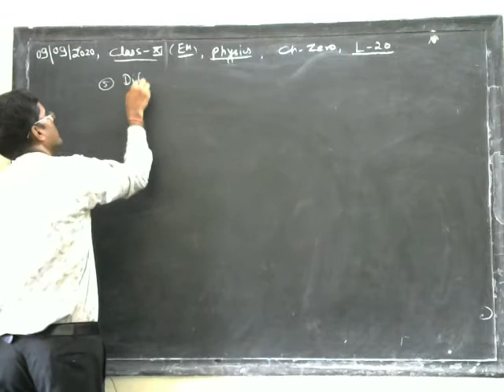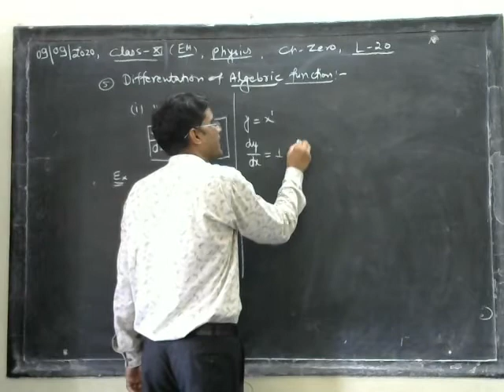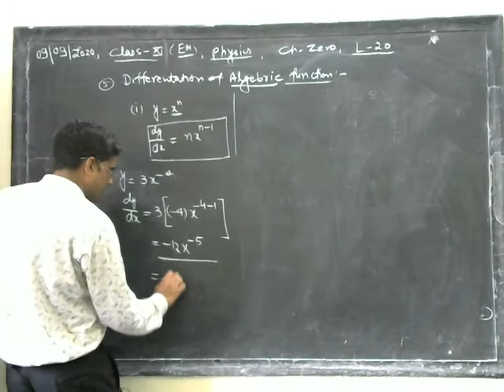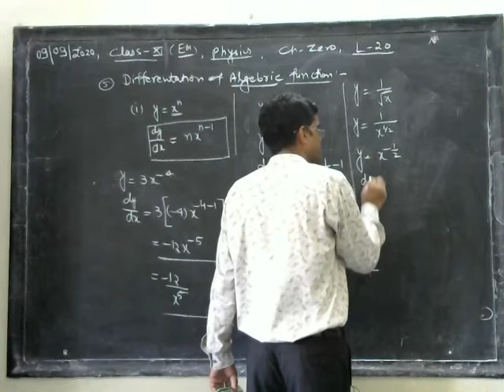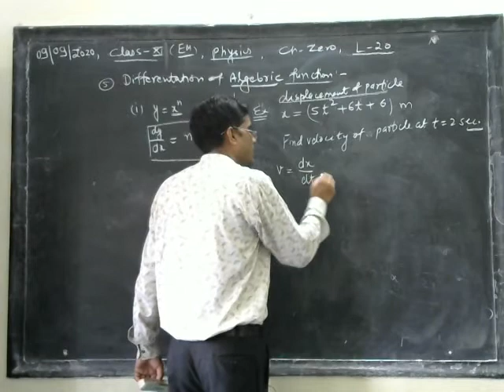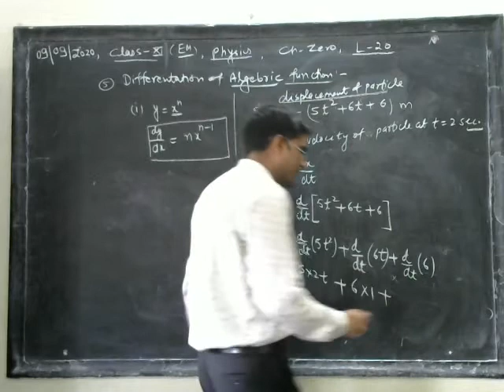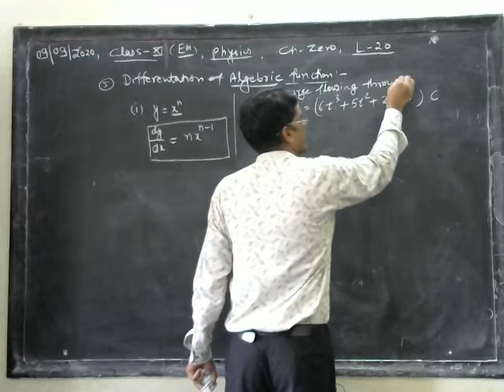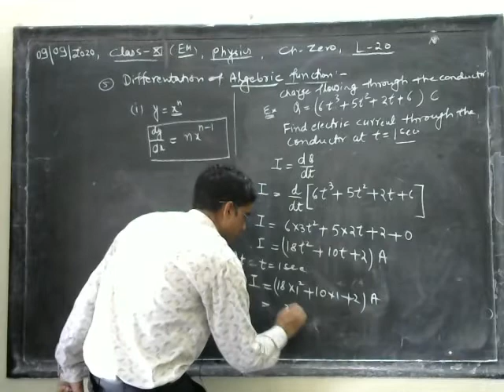CLASS 11 || 09-09-2020 || Physics || Differentation of Algebric Function || L-20